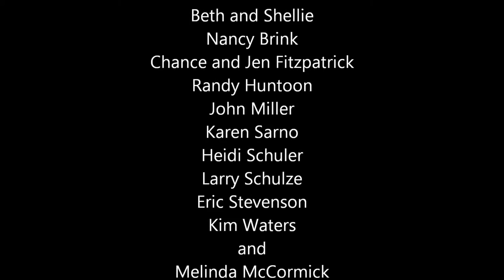Mobile version of Polar Plunge 2014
Non- copyrighted music does not match final credits.